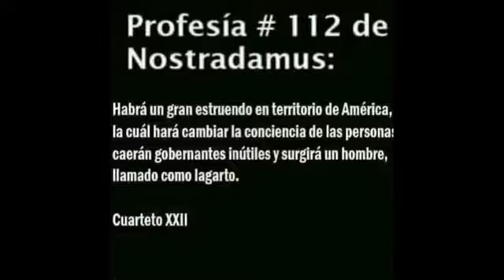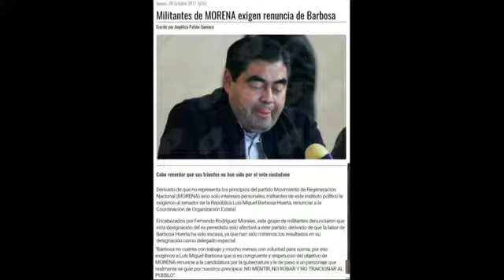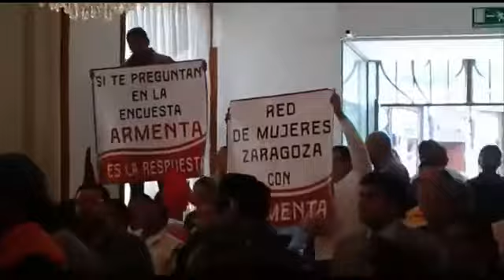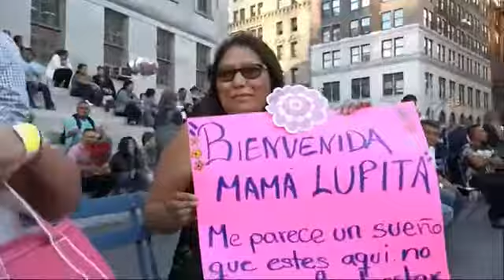Entrevista con Vianey García, coordinadora estatal de Morena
TerritorioCero con: Henry Sanchez e Ivan Ahuatzi Garcia
TEMAS
1.- Ladrones se burlan de Manuel Alonso
2.- Entrevista con Vianey García, coordinadora estatal de Morena